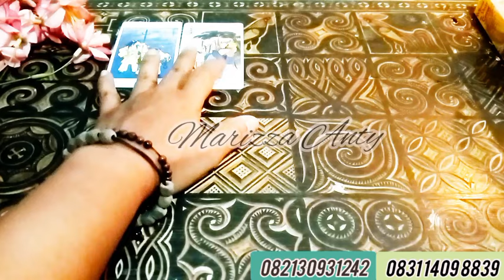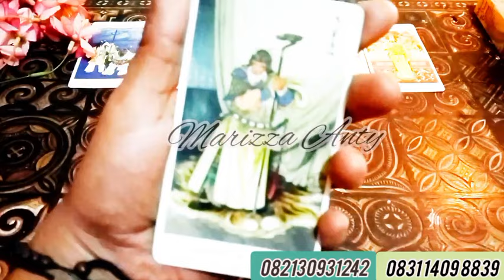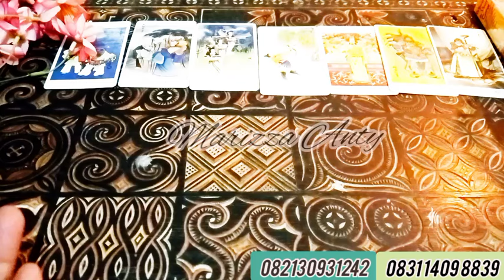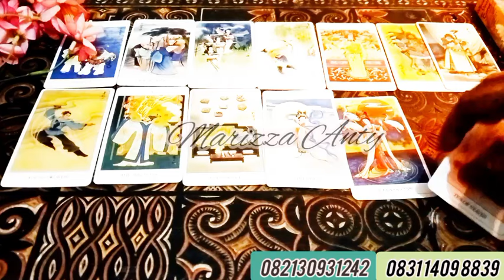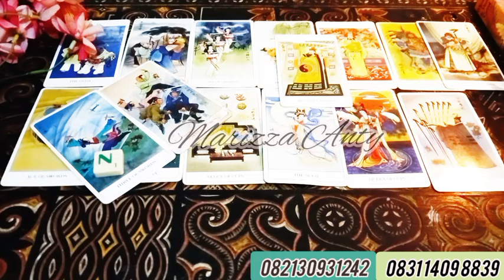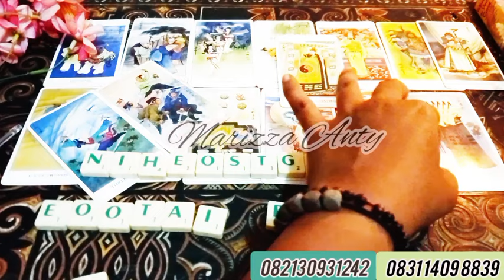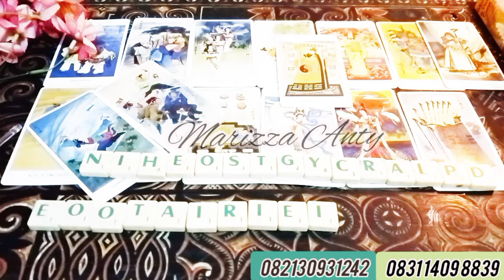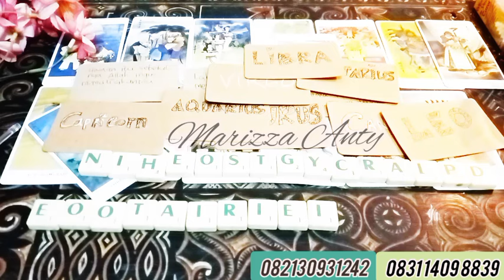Aquarius ❤️AdaLeluhur Bantu dan dampingimu, Banyak Rezeki Terbuka Berkah Yg Tak Terduga.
Aquarius gemini, virgo, Taurus Pebruari 2024, perkembangan zodiak Taurus Desember 2024, pesan leluhur zodiak Aries september 2024,pesan alam semesta zodiak pisces 2023,  fun reading tarot 2024,   timeless, general reading zodiak pisces, Leo,Aquarius, libra, gemini,carpicorn,segitarius,cancer, pesan semesta dan pesan leluhurmu Desember 2024tarot Malaysia, tarot indonesia, ramalan tarot Desember 2024

Berbayar

♥️Bagi Yg IngIn Berdonasi♥️
Bantu Channelku Ini, Agar Berkembang Trims🙏